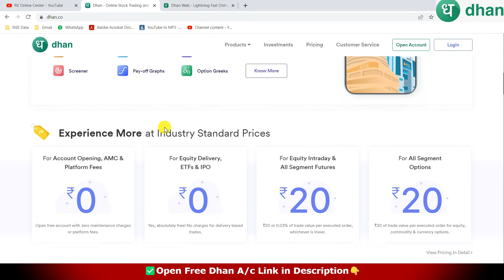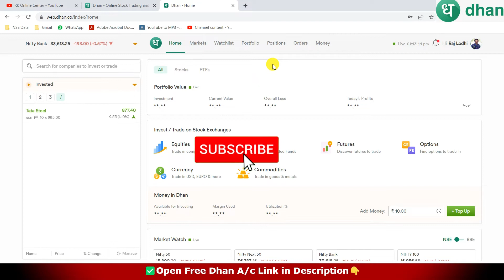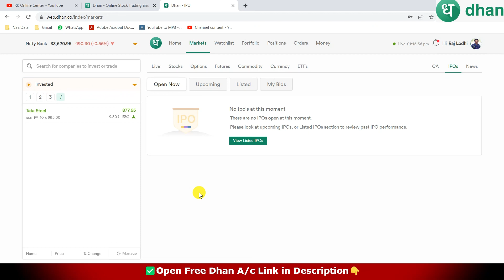How to Apply for IPO on Dhan Web | Dhan Web par IPO Kaise Kharide | How to Apply for IPO in Dhan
How to Apply for IPO on Dhan Web | Dhan Web par IPO Kaise Kharide | How to Apply for IPO in Dhan | dhan web ipo apply ( Video 28 )

Topics Discussed
►How to Apply for IPO on Dhan Web
►dhan web par IPO Apply kaise kare
►Fastest stock market investing and dhan app

Dhan broking app is developed by Raise Financial Services. Dhan app is by far the fastest stock market investing and trading app in the market. Raise financial services is a fintech startup founded by Paytm Money’s former CEO Pravin Jadhav and CEO of Moneylicious Securities JayPrakash Gupta.